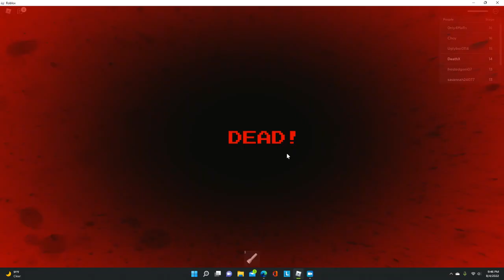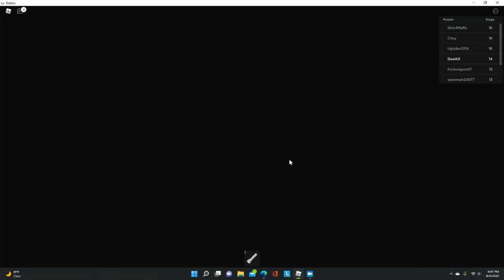Roblox Escaping Mr. Funny Toyshop from this crazy guy name, wait what am I doing?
TO day I did not play on my phone so now i feel great about my self. The only thing I need is fans on my channel